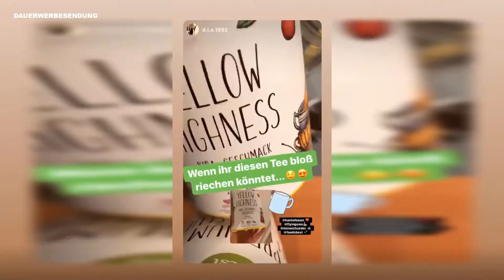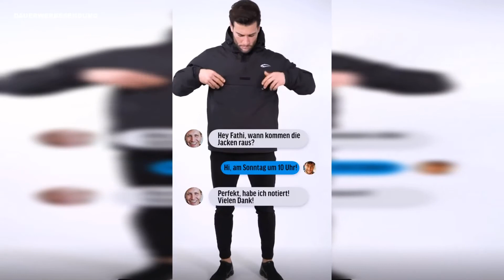Michael Smolik Meinung Zu Flying Uwe | Smilodox Winter Jacken 😎 Flying Uwe Instagram Story